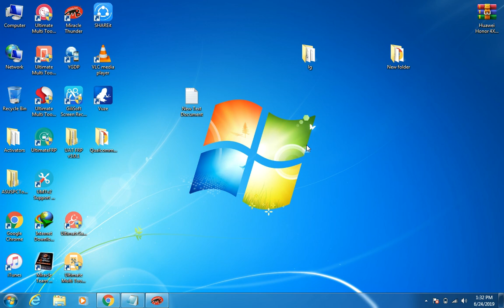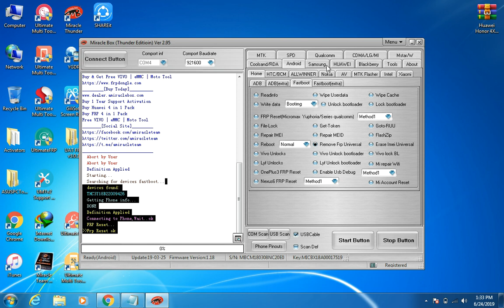honor 8x frp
join this link start your team change your life

NETWORK Technology
PLATFORM OS Android 8.1 (Oreo), upgradable to Android 9.0 (Pie); EMUI 9.0
Internal 64/128 GB, 6 GB RAM or 64/128 GB, 4 GB RAM
MAIN CAMERA Dual 20 MP, f/1.8, 27 mm (wide), PDAF
2 MP, depth sensor
Features LED flash, panorama, HDR
Video 1080p@30/60fps, 480fps, stereo sound rec.
SELFIE CAMERA Single 16 MP, f/2.0, 26 mm (wide)
Features HDR
Video 1080p@30fps
SOUND Loudspeaker Yes
3.5mm jack Yes
  Active noise cancellation with dedicated mic
COMMS WLAN Wi-Fi 802.11 a/b/g/n/ac, Wi-Fi Direct, hotspot
NFC Yes (JSN-L21 only)
MISC Colors Black, Blue, Red, Pink
Models JSN-L22, JSN-L42, JSN-L11, JSN-L21, JSN-L21, JSN-L23, JSN-AL00, JSN-TL00, JSN-AL00a